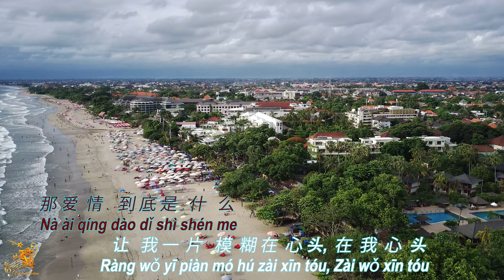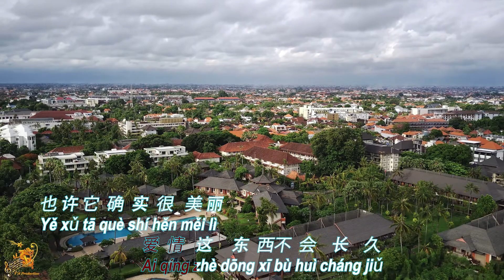她的背影 (Ta De Bei Ying) Male Version - Karaoke mandarin with drone view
"Ta De Bei Ying (Male)" a chinese karaoke song with a panorama and city view.

View Location             :  Seminyak Beach, Bali Island
Drone Footage By      : FIMI X8 SE
Music Editing              : Sonar Cakewalk Program